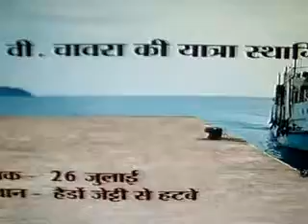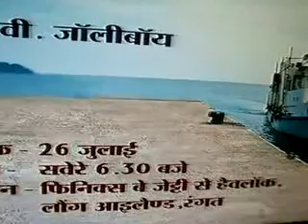10,078) thankingDDKDweepDarpaNedweep i newspaper(iNDiA)islandsmobilepress